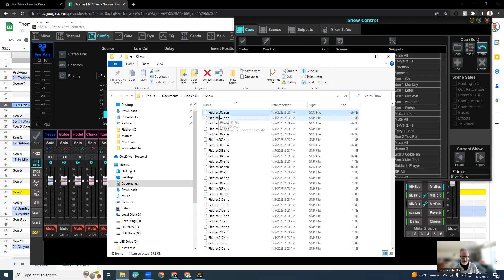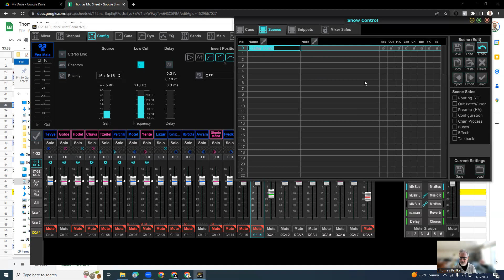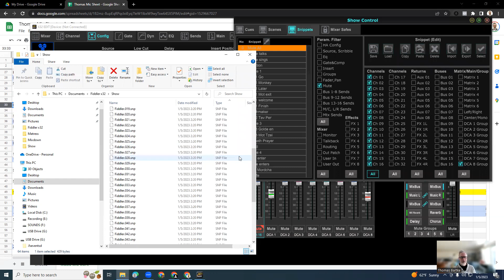Fiddler Automation Planning Part 5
This video shows how to plan the fader/track layout and DCA group assignments for a new show.

Example show: Fiddler on the Roof, Jr.
Part 5: Setting up mute automation via the X32 Cues and Snippets (Finalizing)